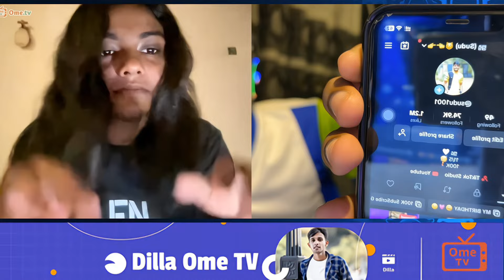මං වගේ පිස්සෙක්ට මේම කෙල්ලෙක් හම්බුනාම...